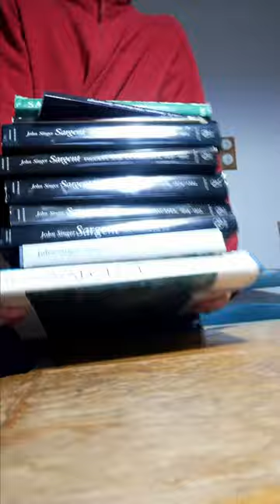Art History- Sargent, the Monster Impressionist.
Sargent is a brilliant artist and one of my favorites.